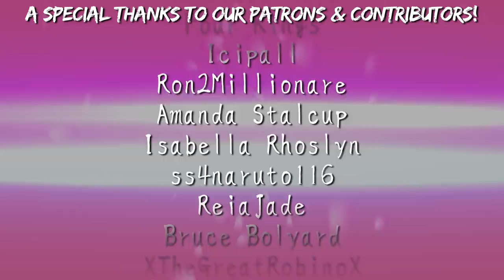Lessons in Magecraft 4 - Mana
My series Lessons in Magecraft series continues with an overview of Mana and how it works in Fate, Type Moon, and the Nasuverse.